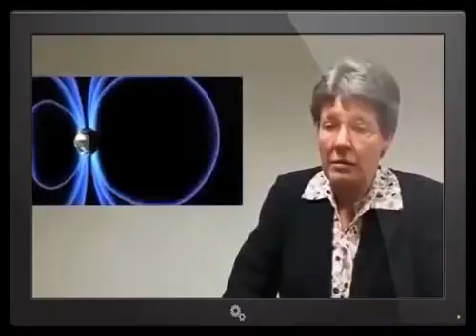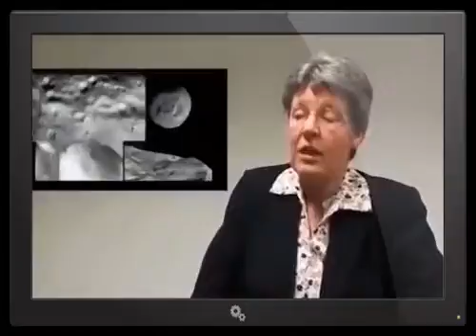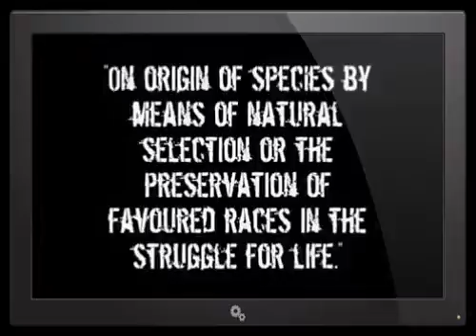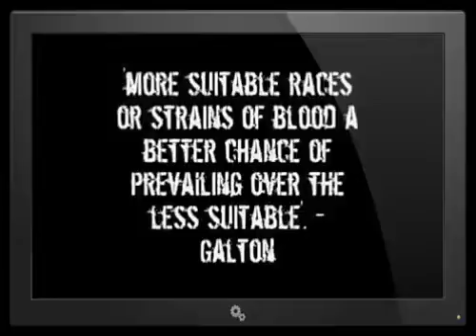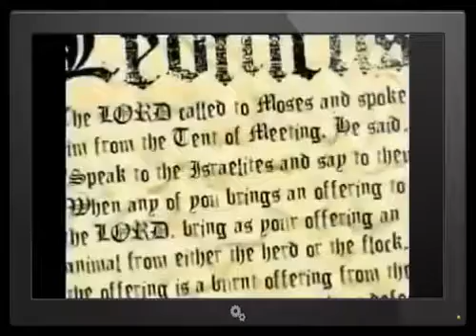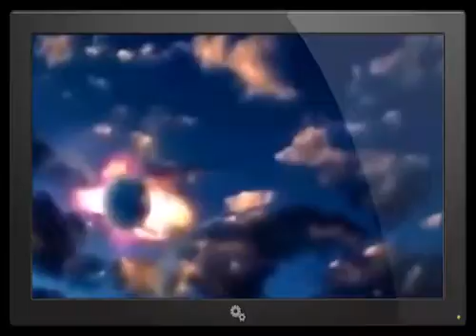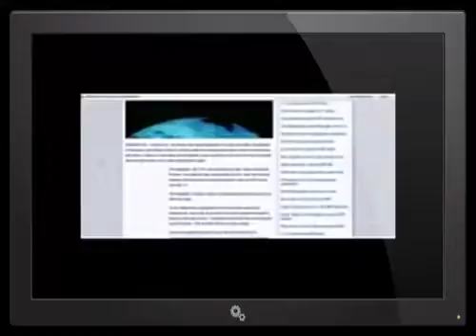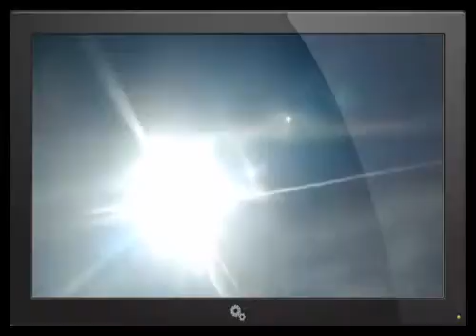FEMALE ASTROLOGER SHOCKS THE WORLD! Nibiru Planet X is HERE! update March 2017